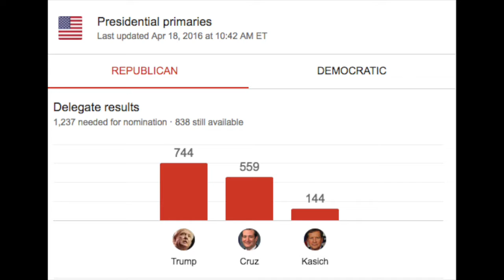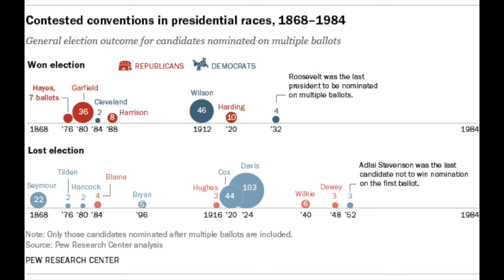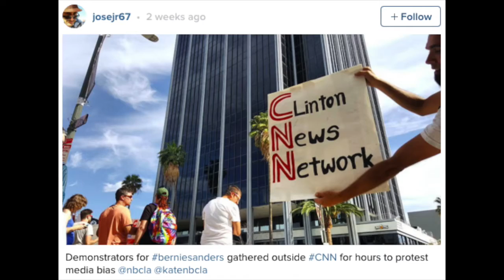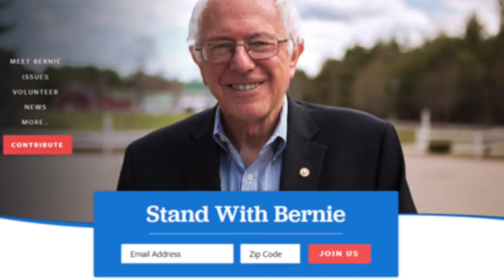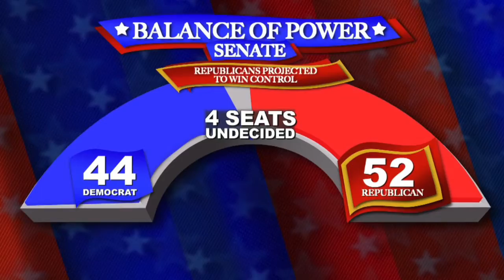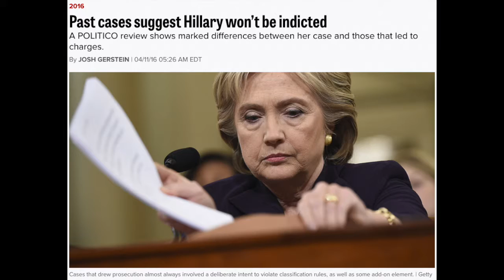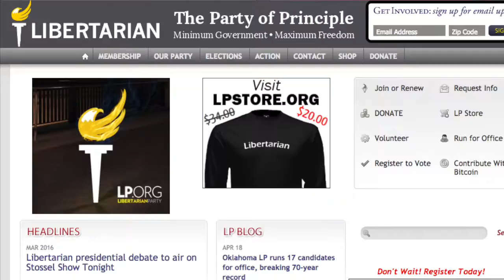Jeanne Zaino discusses the 2016 election season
Meral Kathwari discusses the 2016 with Political Science Professor and TV commentator Jeanne Zaino.